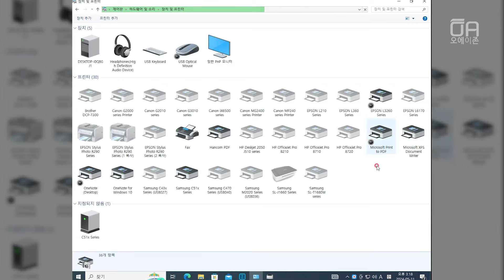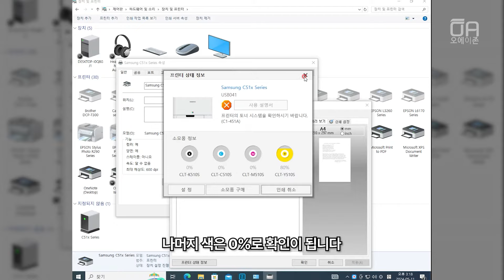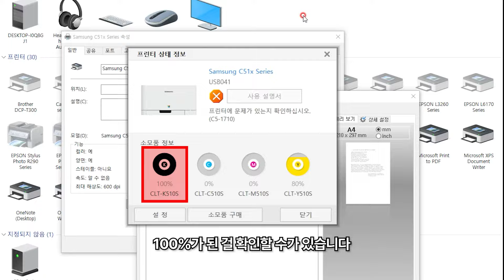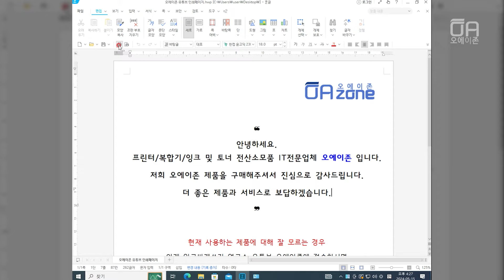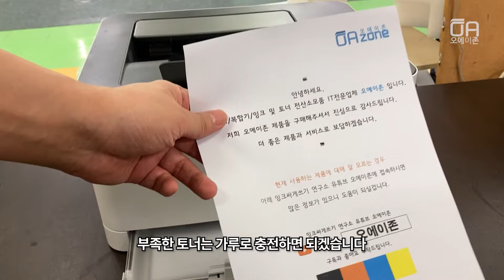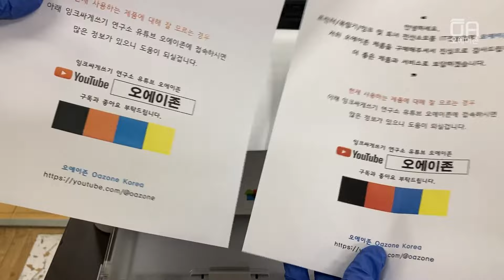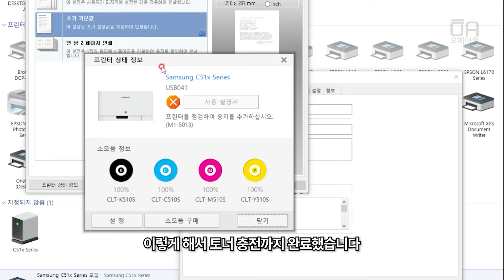삼성 컬러레이저프린터 토너잔량 토너리필칩 교체로 리셋 활용 및 충전하는 방법/ft.C513,테이프,니퍼,인두,파우더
오에이존 네이버 스마트스토어